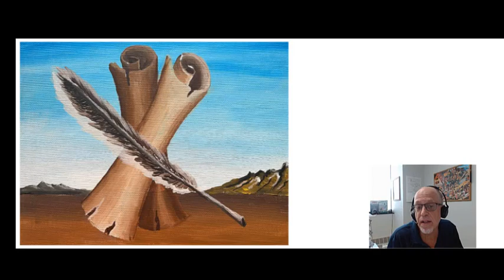Atheists and evidence!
These are two bogus questions, "If God exists, then why doesn't He make Himself more obvious? If there was evidence for God I would believe in Him?"